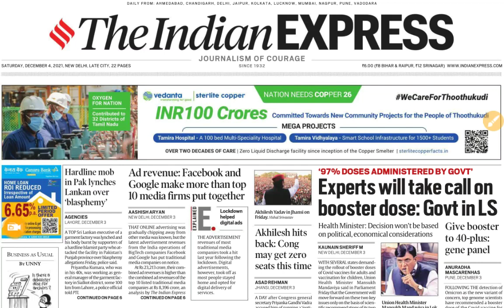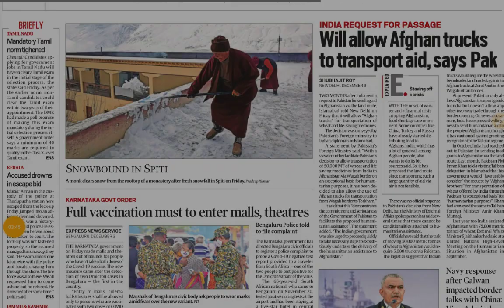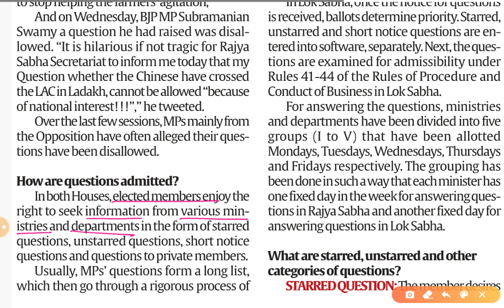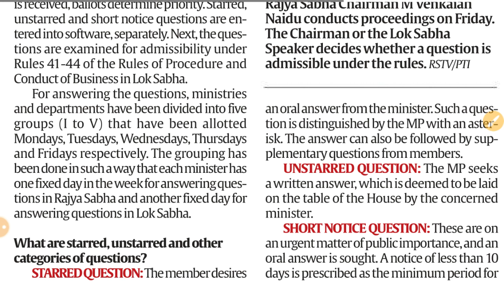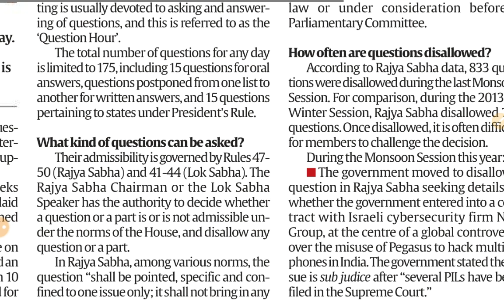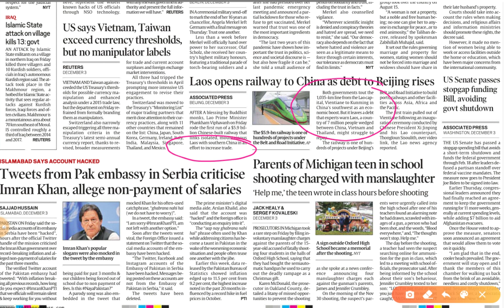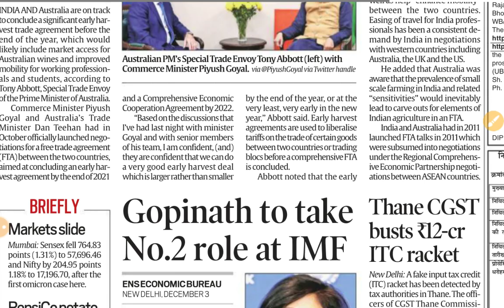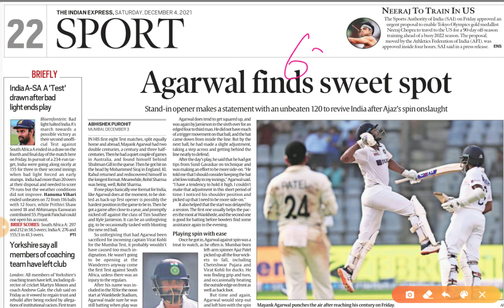4th December 2021 | Gargi Classes News & Explained Analysis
Explained/Opinion- Analysis
1. MPs' questions Allowed or Disallowed..

4 December 2021 | Indian Express Explained analysis | The Hindu Editorial  Analysis | The Hindu Editorial Discussion |  Daily Indian Express Explained Analysis in Hindi | current affairs for UPSC CSE/IAS |  Daily current affairs for RPSC RAS by Gargi classes.